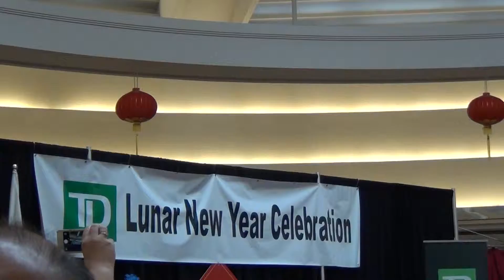溫哥華魔術師 Vincent MA : 錢幣飛渡 Lansdaowne Mall Feb 2 2014 Coin Escape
Richmond Chinese Community Society invited me to perform for the Chinese New Year event. Magic booth (table magic) and stage magic performance.

列治文華人社區協會邀請我表演 :
列治文Lansdowne Mall 馬年舞台魔術表演
列治文Lansdowne Mall 馬年攤位魔術表演